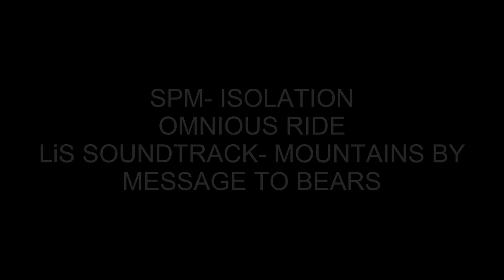NIE ISTNIEJESZ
FILM KONKURSOWY

Montaż, scenariusz, reżyseria, zdjęcia: Agata Najdek
Zjawa: Julia Wincierz
Dziewczyna: Weronika Bielecka
Terapeutka: Edyta Najdek
Kamera: Nikon Coolpix L830/ iPhone 5s
Podziękowania dla Liebnera12 za pożyczenie domu :D
BĄDŹ NA FALI- NARKOTYKI ZOSTAW W DALI!